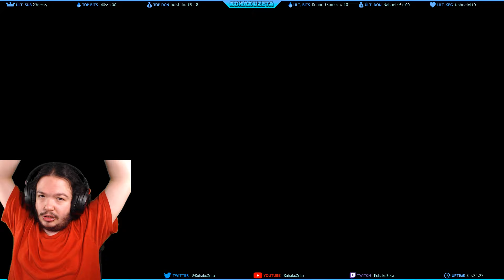GORT - Torna: The Golden Country #9 | Gameplay en Español